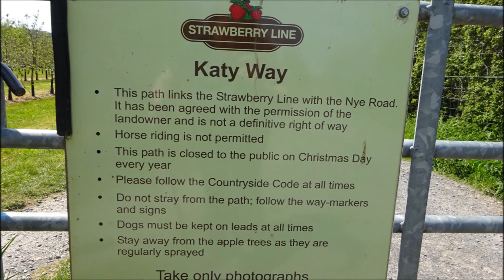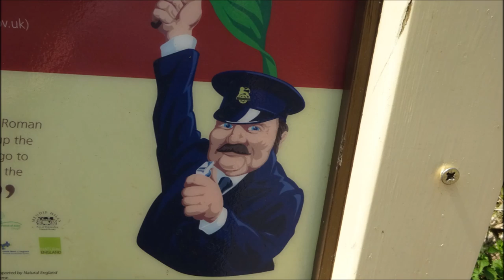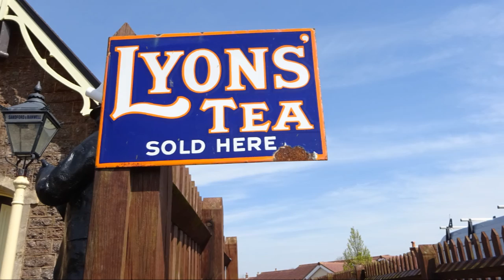Congresbury Walk, Part VIII, 'Sandford Railway Station Museum' by Sheila, May 5th 2016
I reach the heritage railway station at Sandford--closed again die to decorating etc. but there is a small café here usually in the small old station when it is open---also some old railway carriages and disused engine---very quaint and good place to stop for a break--their are toilets here in the station next video I continue my way along the 'Strawberry Line' to Winscombe old Railway platform and village